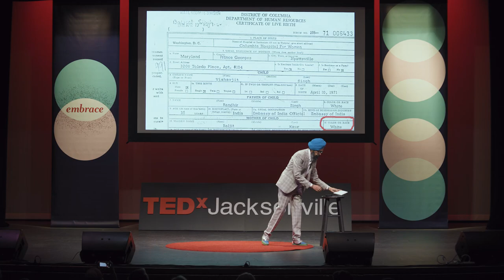Storytelling: Our Most Potent Superpower | Vishavjit Singh | TEDxJacksonville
Narratives built around our perceived differences are tearing us apart. But healing begins with acknowledging our own vulnerability to bias and prejudice. Accepting this truth opens us to learnings, unlearnings, and choices we get to consciously make toward becoming a better version of who we are. Vishavjit Singh uses storytelling as a tool to create space for challenging conversations, and turn our vulnerability towards bias and prejudice into personal innovation, courage and compassion Vishavjit Singh is a New York City-based illustrator, writer, performance artist, diversity speaker and creator of With a professional background in public health and technology, he got his spark for cartooning in the post 9/11 tragedy when Americans with turbaned and bearded countenance became targets of hate/bias crimes.

He uses storytelling as a tool to create a space for challenging conversations around identity, race, bias and being agents for change. He hosts talks and keynotes in schools, universities, government agencies and companies including Google, Apple, NASA, the NYC Department of Health and Congressional Asian Pacific American Caucus. He is the subject of widely acclaimed documentary films, “Red, White & Beard” and “Drawn Together: Comics, Diversity and Stereotypes.” His message and work has been covered by a number of news outlets, including the New York Times, NPR, BBC, The Atlantic, Huffington Post, The Guardian and Time Magazine. This talk was given at a TEDx event using the TED conference format but independently organized by a local community.